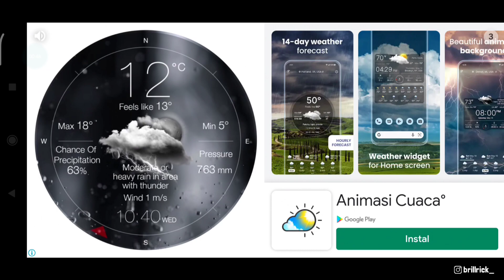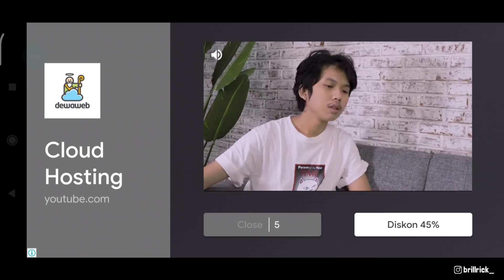MOD TRAFIK PACK BUSSID V3.7.1! SIMPEL HANYA SEKALI PASANG!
🎥Record with : ADV Screen Recorder
✂Editing.          : KINEMASTER Mod
📱My phone.    : Redmi Note 8 Pro

Enjoooyyyyyyyy!